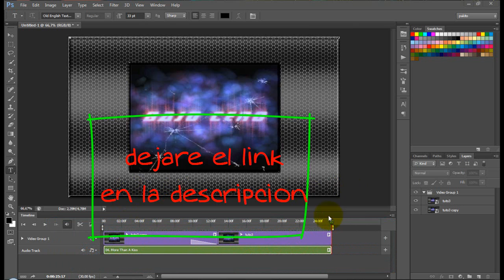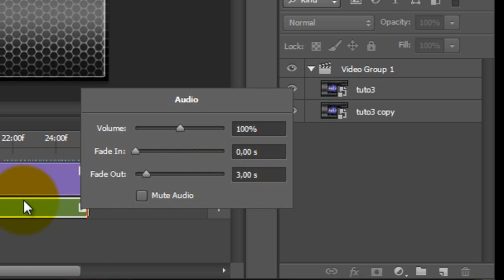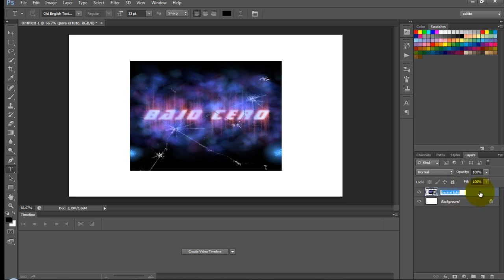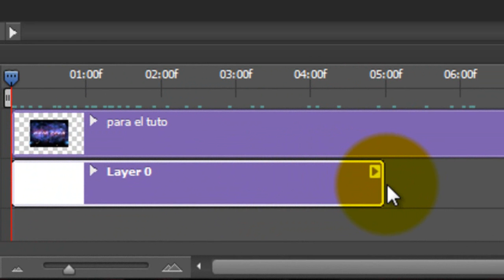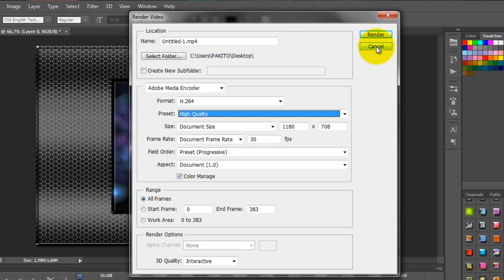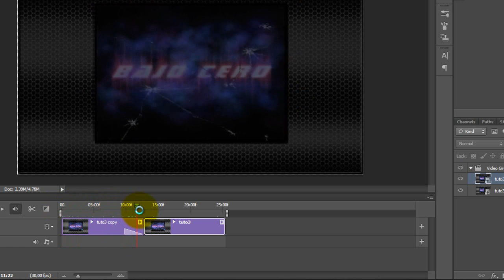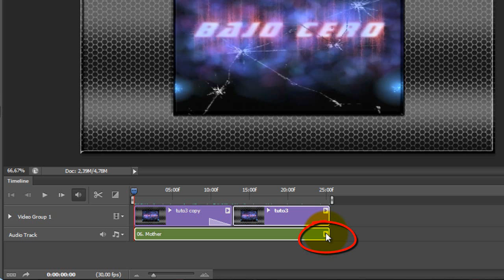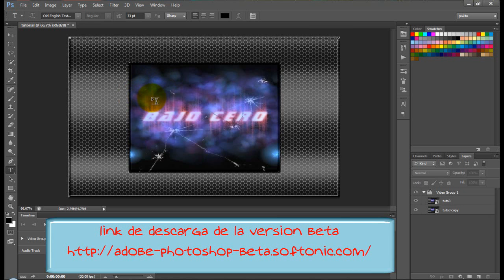tutorial photoshop CS6 edicion video.wmv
probando el nuevo photoshop CS6 del cual podeis bajar la version beta ke es la ke tengo yo de aki lo primero ke hice es probar el editor de video no es gran cosa para los ke esten acostumbrados a trabajar con otros programas del ramo pero esta bien para hacer intros o cosas basicas seguire probando herramientas aunke parece ke tiene buena pinta